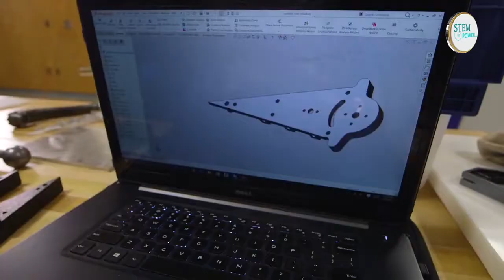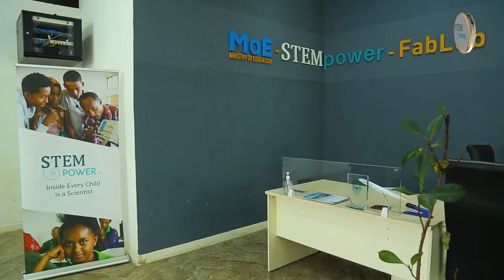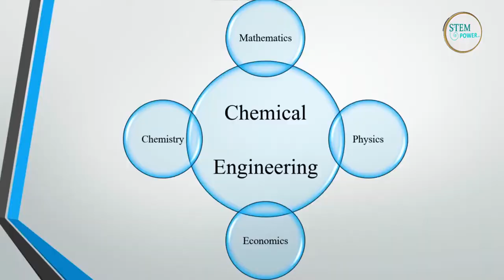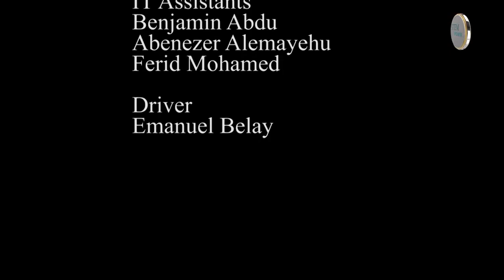STEMpower Inc, Episode 136 An Ethiopian Student from Case Western Reserve University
STEM-TV in this episode brought you an Ethiopian student, Zemene Sisay who is currently studying his master's in Chemical Engineering at Case Western Reserve University, in Cleveland, Ohio. After completing his first-year program, he returned to his hometown in Delo Mena, Bale Zone, Oromia Region where he conducted micro-factory lab training for high school students. The students practiced producing soap using cooking oil, and produce cooking oil from oil seeds. Hope you will enjoy the show.